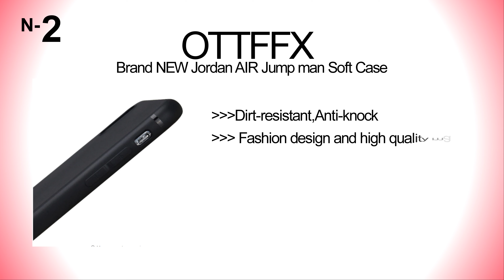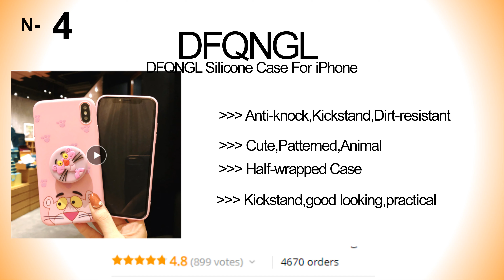Supper iPhone Case Collection 2019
Super iPhone Case collection 2019. Ultra Slim Phone Case For iPhone

Suggested Videos

LOVE ME

Note